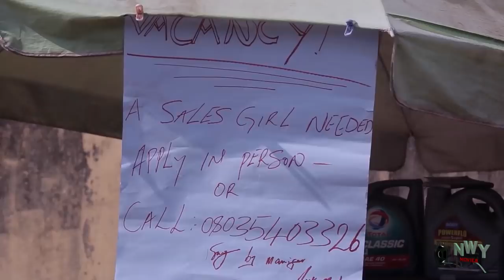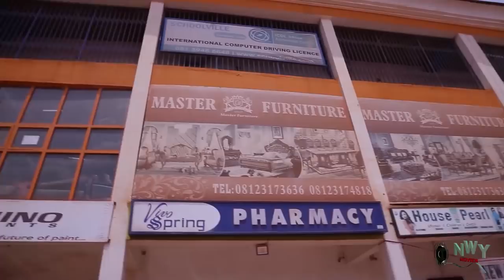We Are Family Season 3&4 - Ebere Okaro / Chizy Alichi / Zubby Micheal 2019 Latest Nigerian Movie